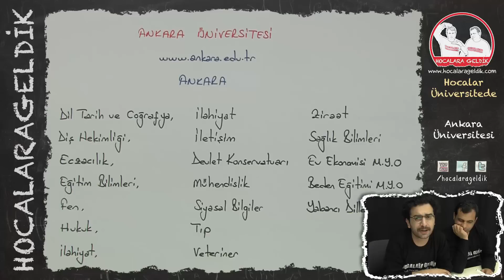Hocalar Üniversitede - Ankara Üniversitesi